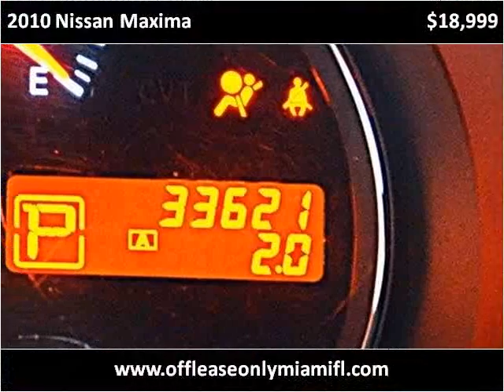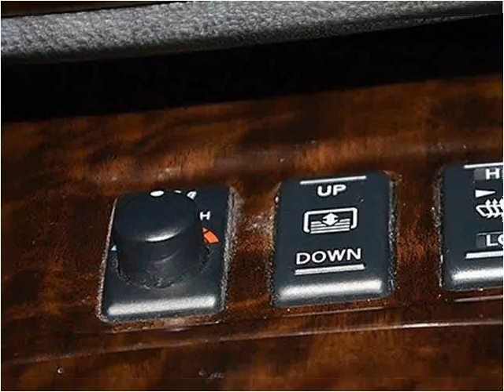2010 Nissan Maxima Used Cars Miami FL